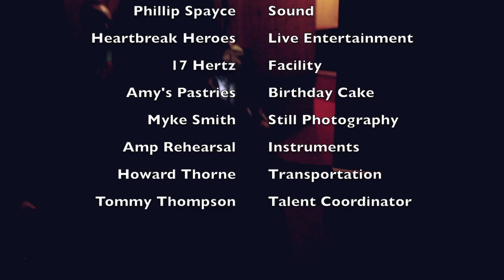Rocky Kramer's 2015 Birthday Extravaganza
Rocky Kramer's 2015 Birthday Party, complete with an edible Fender Stratocaster guitar replica of Rocky's axe!